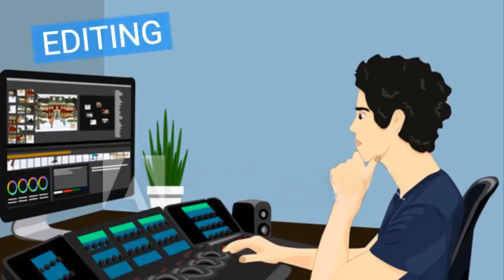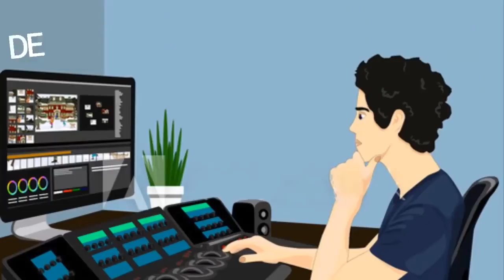ALHAJI MUSA - I CAN ALWAYS HANDLE YOU